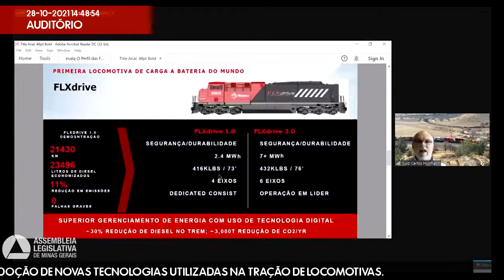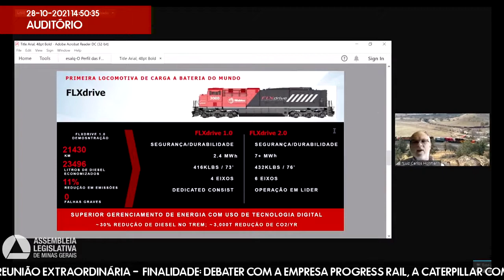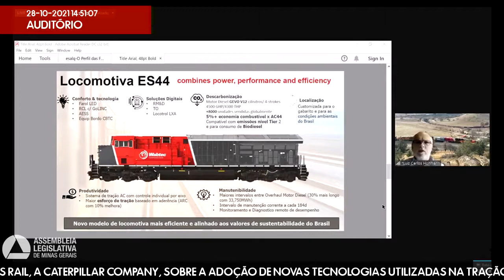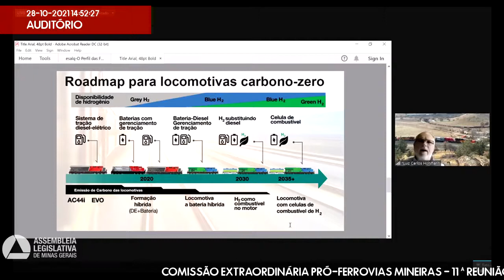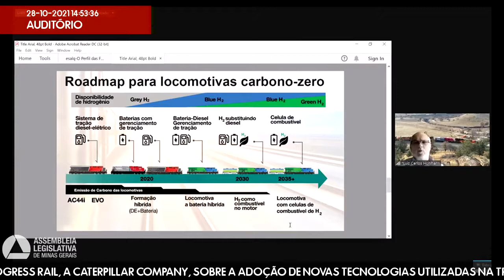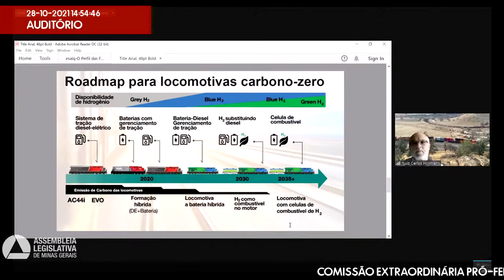28/10/2021 14:00 - Comissão Extraordinária Pró-Ferrovias Mineiras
Finalidade da audiência: Debater com a empresa Progress Rail, a Caterpillar Company, sobre a adoção de novas tecnologias utilizadas na tração de locomotivas.